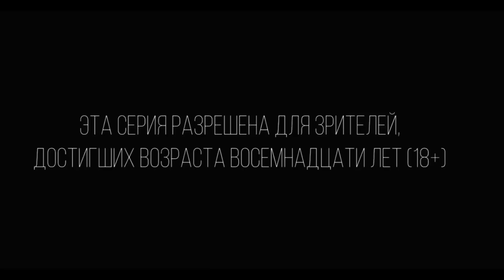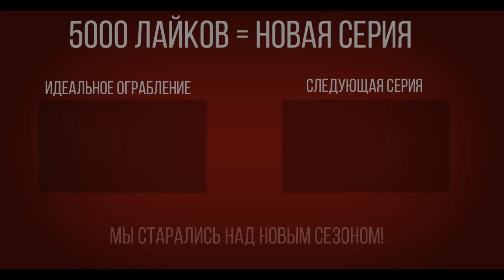Minecraft сериал: "Ограбление мафии" 1 серия